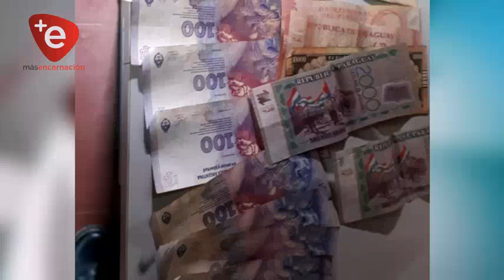DETIENEN A JOVEN TRAS HURTO EN COMERCIO DE HOHENAU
Un sujeto ingresó en horas fe la madrugada del interior de un local comercial Denominado Mil Modelitos, ubicado sobre la calle Padre Guillermo Hutter, de la ciudad de Hohenau. El comercio pertenece a Nancy Mieta Amaro Sitzmann de 52 años

Personal del Departamento de Investigaciones Regional Colonias Unidas, en prosecución a la denuncia realizada en la Comisaría N°12 de Hohenau, procedió a realizar un rastrillaje en inmediaciones del lugar del hecho donde se  obtuvo información que el supuesto autor se internó en una zona boscosa a unos 500 metros aprox., de la calle,  por lo que se incursionó y se procedió a  la aprehensión del supuesto autor y la incautación de las evidencias

El mismo fue identificado como Elizandro Ramón Galeano Martínez, de 19 años domiciliado en el distrito de Jesús

Del mismo fue incautado la suma de 1.500 pesos Argentino, y Gs. 84.000, Dos bolsas arpillera de color blanco conteniendo en el interior prendas de vestir,  una Bolsa de polietileno de color amarillo conteniendo en su interior también prendas varias y  perchas de distintas clases y colores.

El mismo ya se encuentra a disposición de la Unidad Fiscal de Turno a cargo de la Abog. Blanca Saucedo